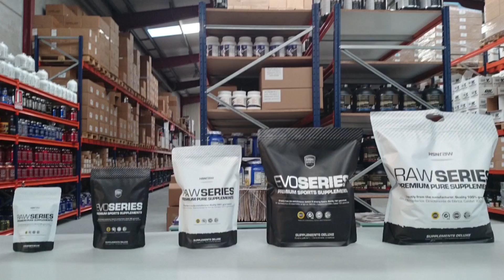Flan proteico de cacao en la Cocina HSN - Recetas Fitness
Una semana más os traemos una receta deliciosa para quitarnos el antojo de algo dulce y cómodo de hacer y tomar.

Los flanes proteicos son altos en proteína, saciantes y deliciosos. ¡más fácil imposible!
Perfectos como snack de media mañana o de la tarde.

Ingredientes:
- 300ml de la leche o agua (1 vaso y un poco más).
- Edulcorante al gusto (tened en cuenta que la proteína ya es dulce).
- 1 cucharada y media rasas de gelatina en polvo ó 4 hojas de gelatina sin sabor.
- Un poquito de café soluble en polvo o canela (OPCIONAL)

Procedimiento:
- Cortar las hojas de gelatina y ponerlas a remojo en un poco de agua fría.
- Poner en la procesadora 200 ml de leche, la proteína y el cacao.
- Pasados 5 minutos, sacar la gelatina del agua y ponerla en un recipiente con 100 ml de leche muy caliente. Remover hasta disolver por completo la gelatina.
- Poner en en procesador la mezcla de la gelatina con el resto de ingredientes y batir bien.
- Opcionalmente podemos agregar canela o café soluble.
- Probar y rectificar de dulce, agregando un poco de edulcorante si lo vemos necesario.
- Por último echar la mezcla en moldes de silicona y refrigerar de dos a tres horas.

Gracias a la colaboración de nuestra estimadas amigas Fit Happy Sisters. Si aún no las sigues te dejamos enlace a su Instagram donde podrás ver miles de recetas más